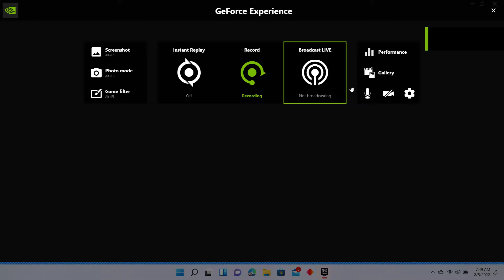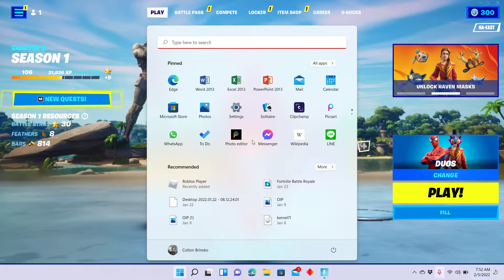The best win in fortnite